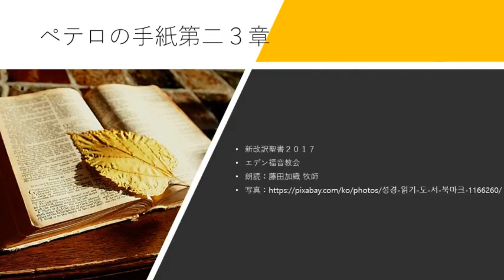ペテロの手紙第二 3章 新改訳聖書2017